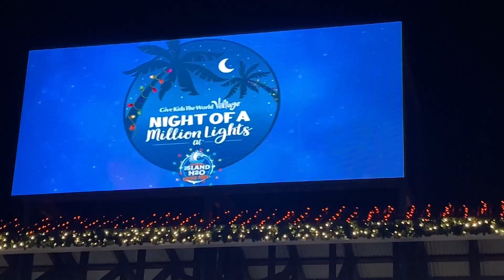Vlogmas Day 19 - My 25th birthday!!